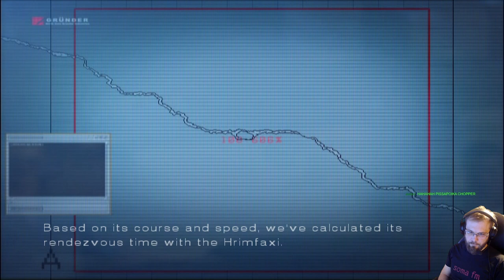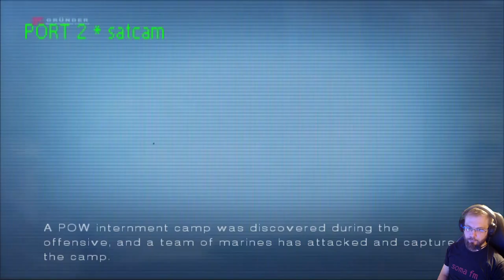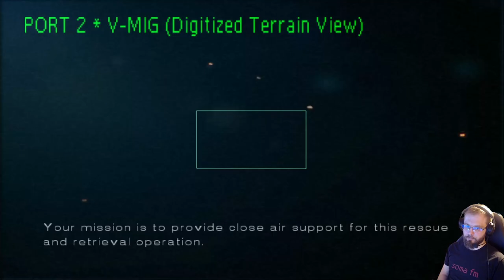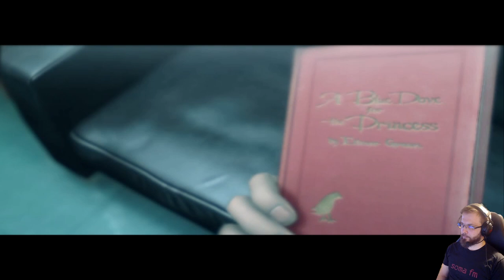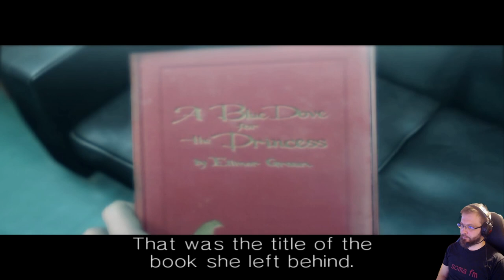Ace Combat 5: The Unsung war osa 5: Razgrizin Demonit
Ace Combat 5: The Unsung War on klassinen lento-räiskintäepeli vuodelta 2004. Alkuperäistä PS2 emuloi PCSX2 1.6 emulaattori. Lentokoulutuksessa hevon kuusessa olevat lento-oppilaat joutuvat yllättäen tuleen kun sota syttyy yllättäen Osean ja Yoktobanian välille.

Powder Keg
Demons of Razgriz
Ice Cage